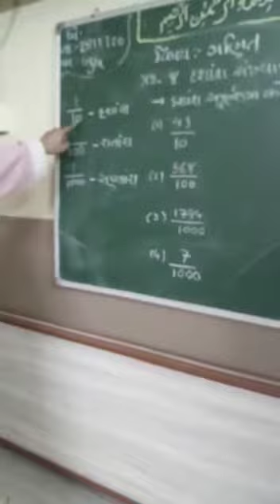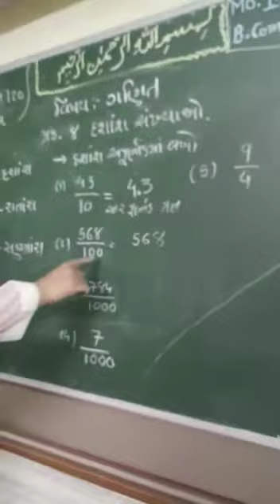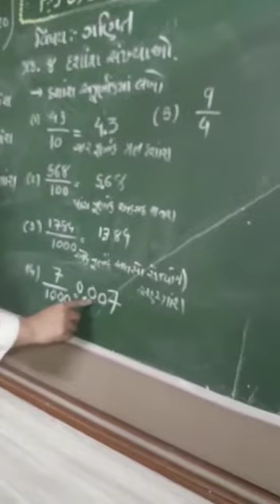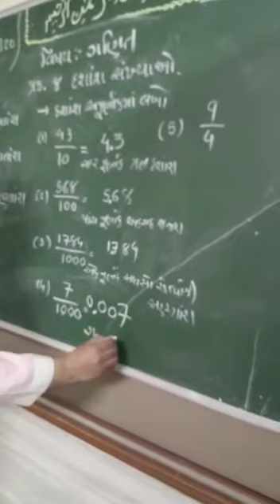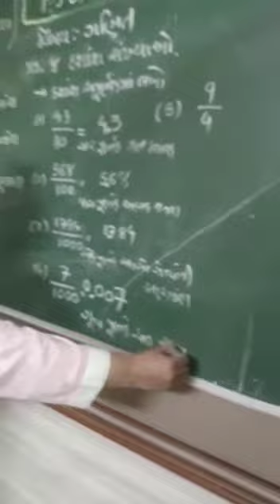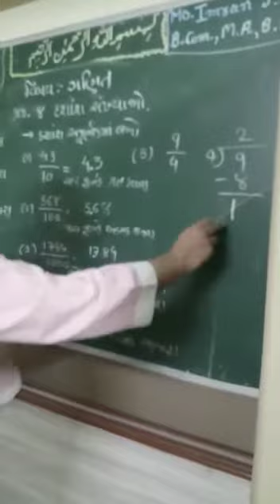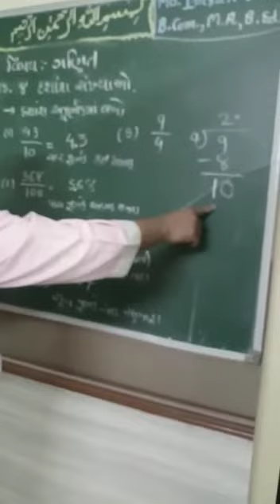Dashansh apurnak ma fervo (dashansh sankhya)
Video from ayaanmemon4991